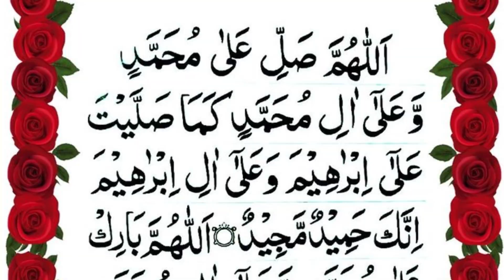Surah Kausar Ka Wazifa | Surah Kausar Ki Fazilat | Rizq, Dolat Barkat K Liye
Surah Al-Kawthar is the 108th chapter (Surah) of the Quran. It is a short but significant chapter consisting of three verses. The name "Al-Kawthar" is an Arabic term that can be translated as "abundance" or "goodness."

You will also know many things after watching complete video so don't forget to fully watch.
If you have any question about this video then comment me below. I will try to answer your question as soon as possible.